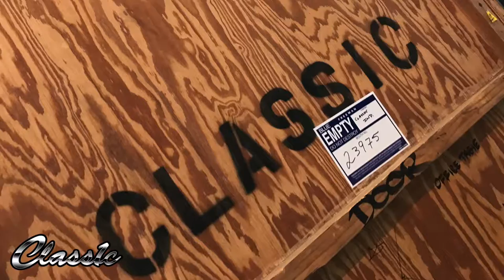Class1c Champion Video 2018 (JON CORRAL) In The Garage!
Progress on the 1972 Black Diamond Chevelle Jon Corral aka Class1c is building for Sema 2018!!! Special Thanks to Champion Auto Parts  @ChampionParts for the opportunity to be a finalist for the Search For A Champion Contest! Winners Announced April 4th!

Also a very very special shout out and thank you to everyone who supported Jon "Class1c" Corral throughout the whole process!

We are all Champions!